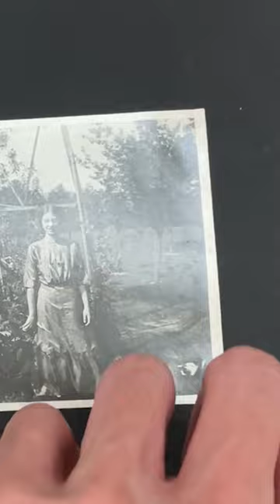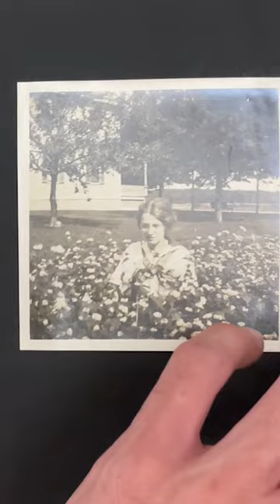First time playin banjo. Had to butcher some dock boggs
Original's better.  I'm pure posing. Feel like I need to turn the volume down, it's pretty loud unedited.  Thanks to Lorkin O'Reilly for bein a lefty.